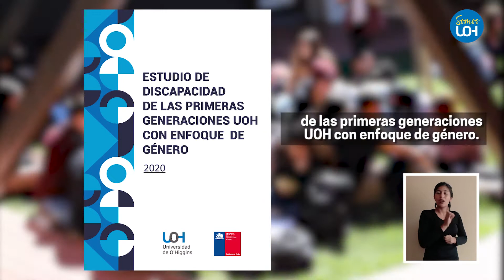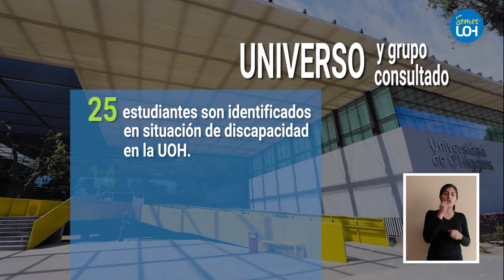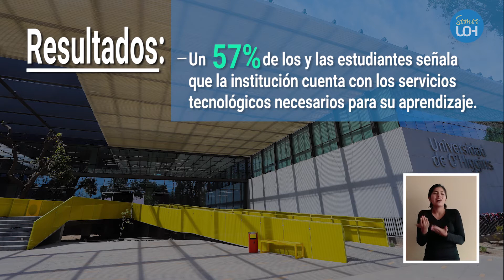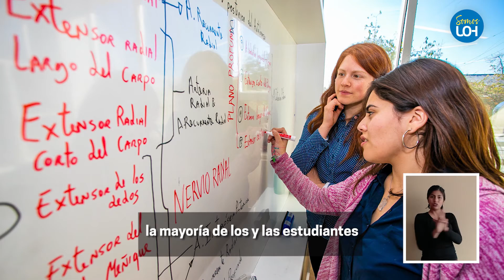Discapacidad con enfoque de Género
Vídeo Presentación "Estudio de discapacidad de las primeras generaciones UOH con enfoque de género"